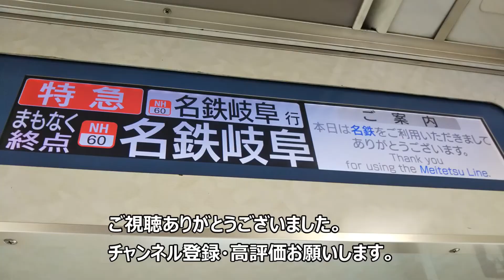1411F特急岐阜行き前面展望 名鉄名古屋本線 国府宮～新木曽川間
約2か月ぶりに名鉄に乗りました。本当は国府宮～名鉄岐阜間の前面展望の予定でしたがスマホの不具合により新木曽川止めにしました。約8分間の前面展望ですお楽しみください